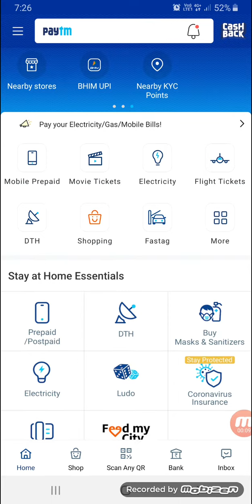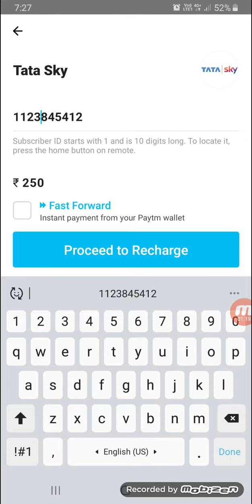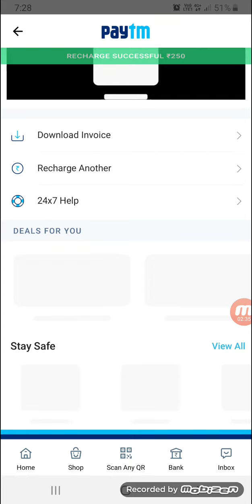How To Recharge DTH Using Paytm In Hindi - DTH रिचार्ज कैसे करे Paytm से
Aaj ke video me hum sikhenge "पेटियम  से DTH रिचार्ज कैसे करे" Agar apko ye video pasand aye to please like karna na bhule or humare channel ko subscribe jarur kare.